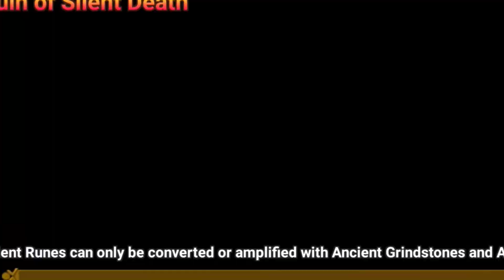summoners war: RUNE SHOWCASE video! / this is the safest speed team ever/ KHALDERUN LV 5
summoners war game /speed team ruin of silent death khalderun / tagalog gamer/ philippines